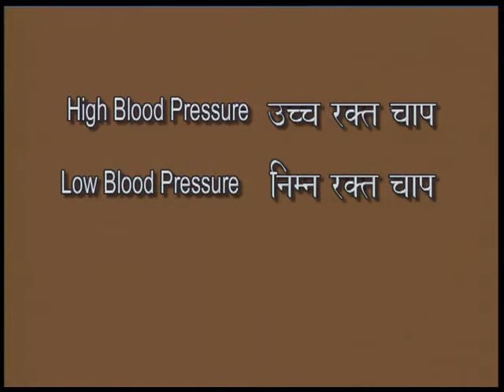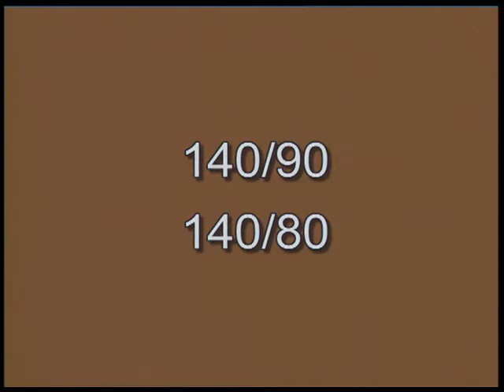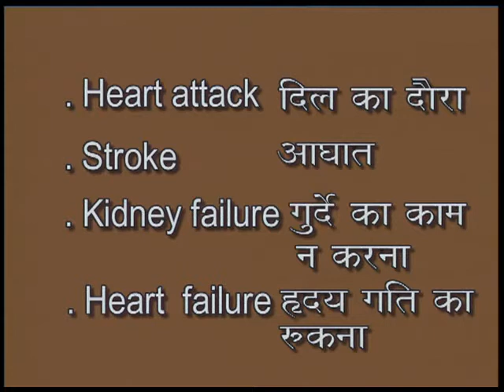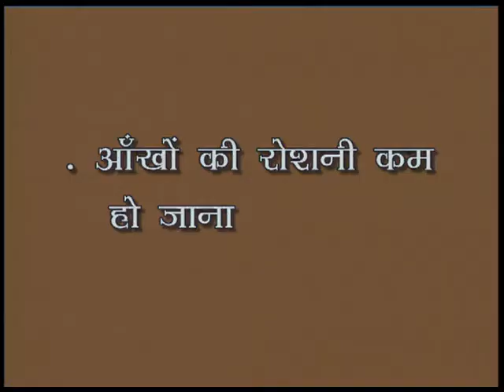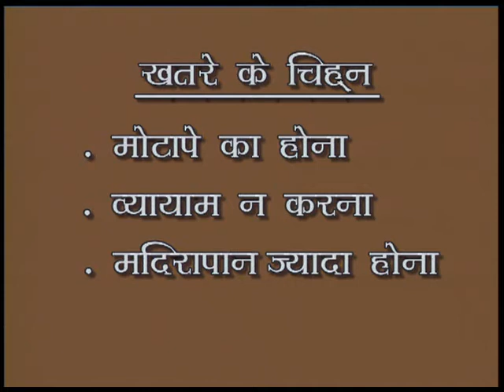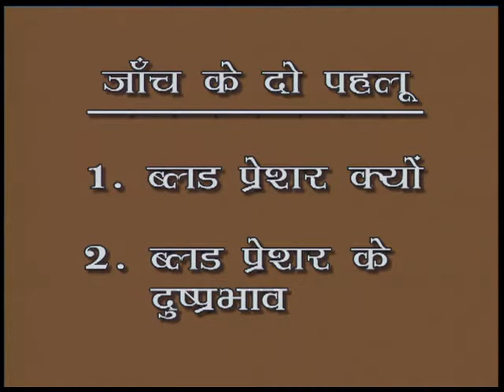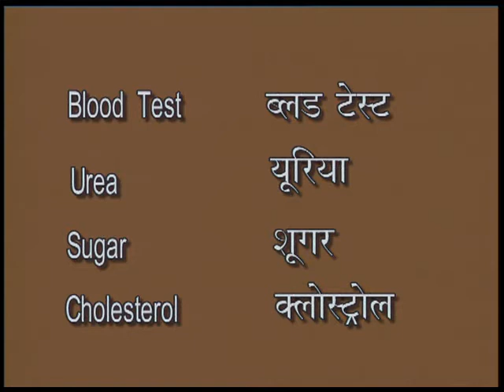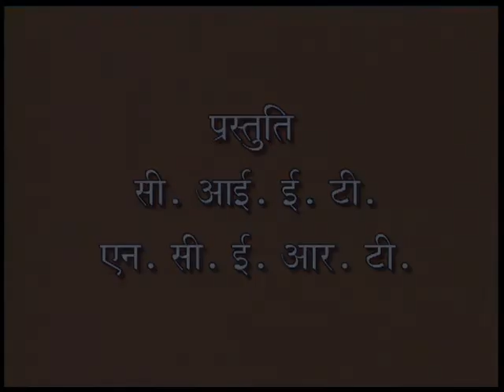HIGH BLOOD PRESSURE